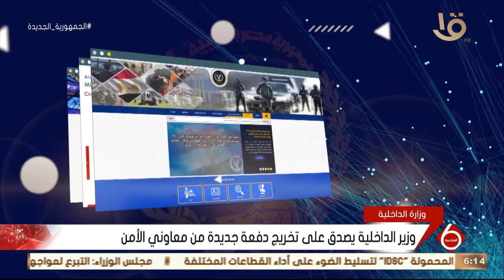نشرة السادسة | وزير الداخلية يصدق على تخريج دفعة جديدة من معاوني الأمن